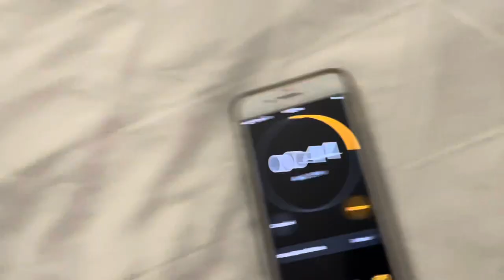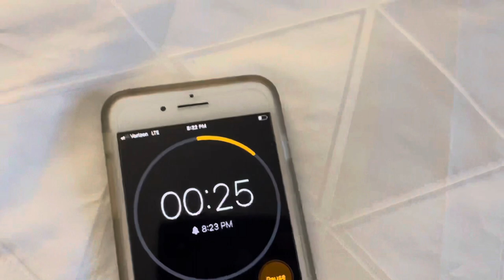Team Gordon heads to Florida! | Trevor Wester Vlogs